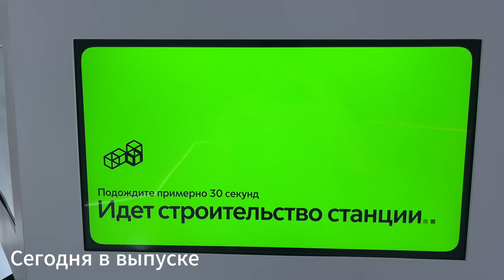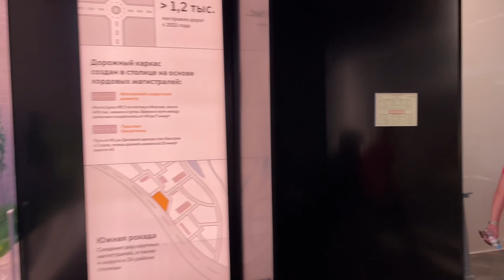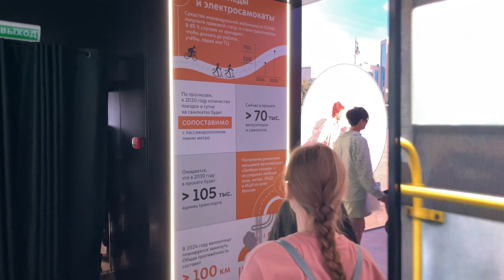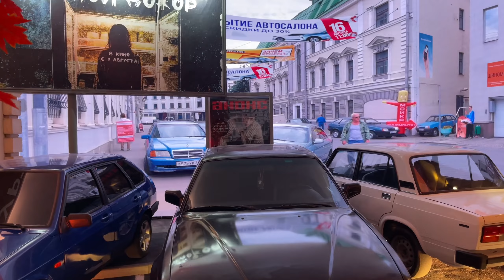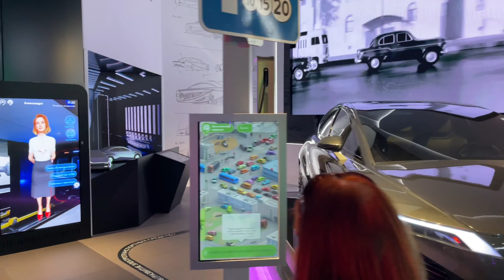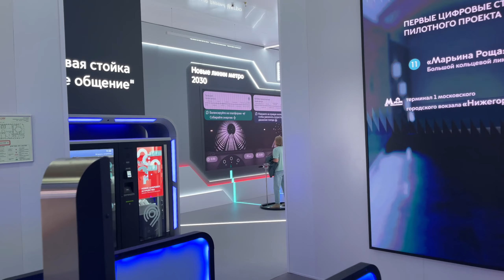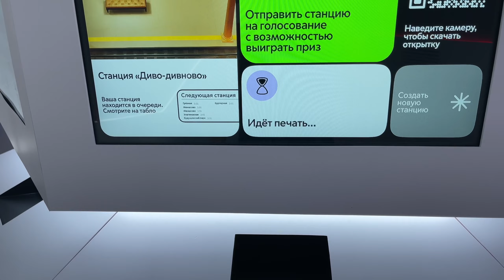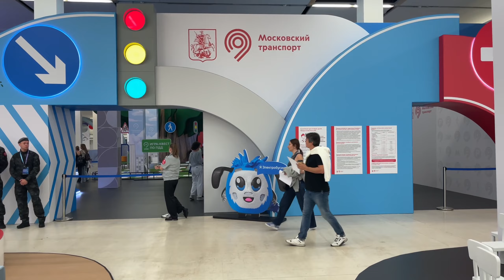Москва 2030: Транспорт будущего | Турист Оптимист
Приглашаю вас на выставку Москва 2030. Окунемся в мир транспорта будущего столицы.

✔️ Крипта:
USDT (TRX Tron (TRC20)): TJP1U4esZxBwNXBU2vYHrRDmKBMJ1zbXCB
ETH Ethereum (ERC20): 0x5d6ee267b8303fcbd7f019ba5ec62ab7b85b9204
(подходит для рублевых карт)

Спасибо, что смотрите, комментируете и поддерживаете канал.